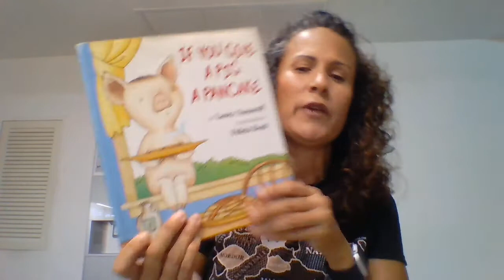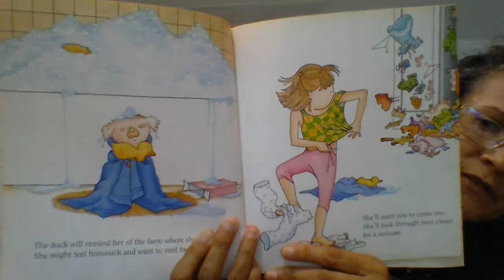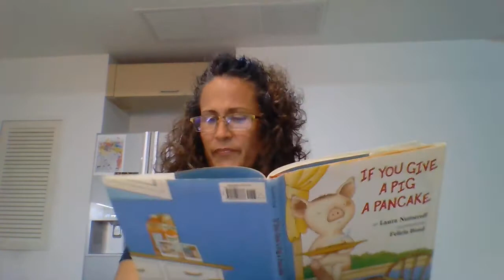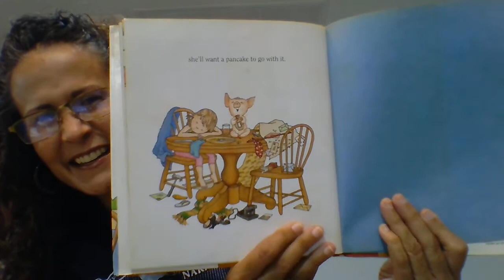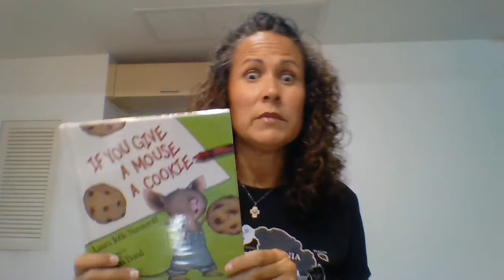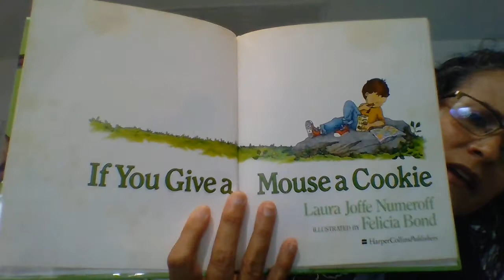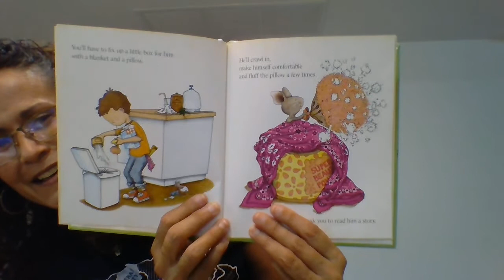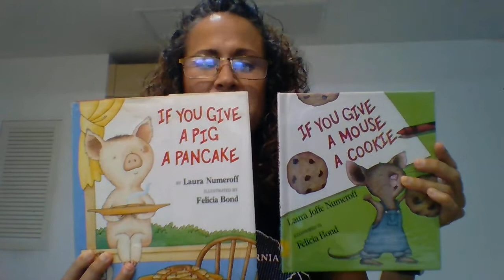Bumble Bee Free Library: Story Time with Ms. Stephanie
What if you gave a pig a pancake?  What if you gave a mouse a cookie?  What would happen?  Come and find out with Ms. Stephanie!  You might be surprised.